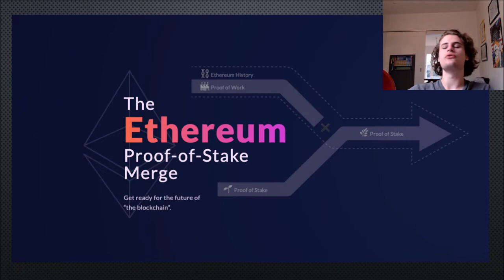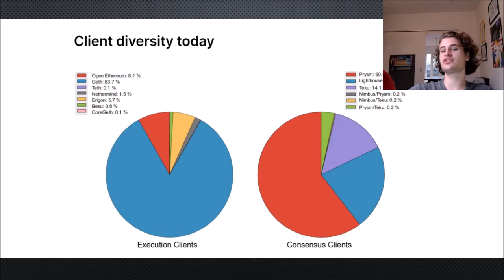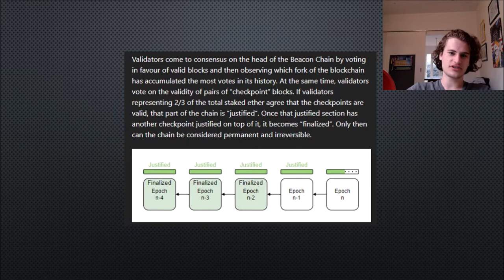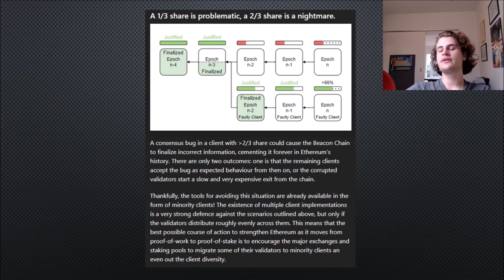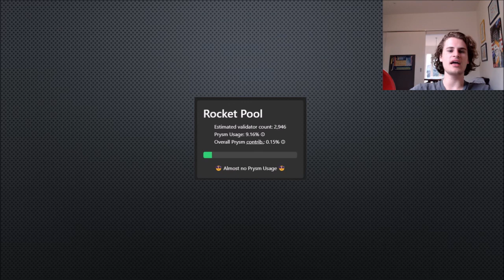Ethereum's Largest Risk, Client Diversity...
In today’s video we take a look at client diversity